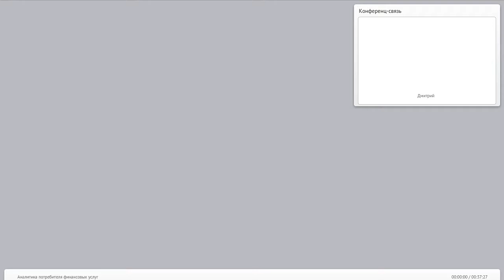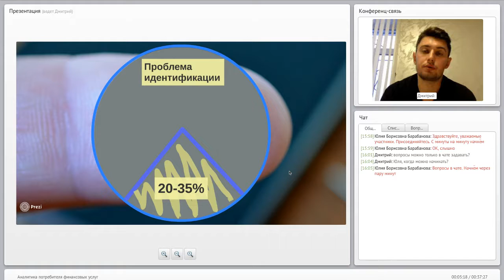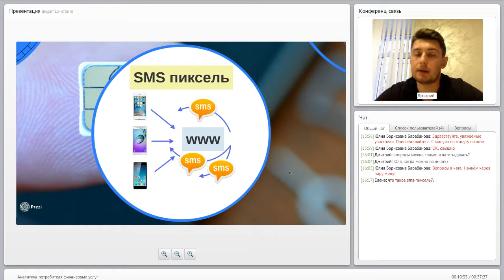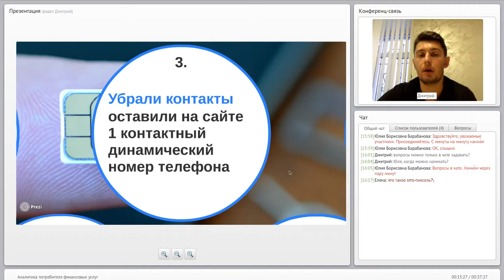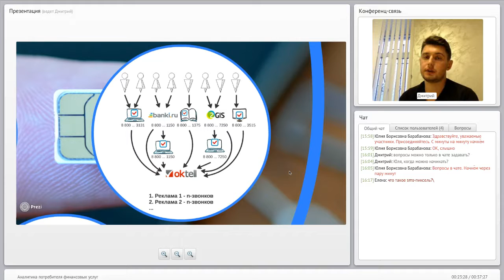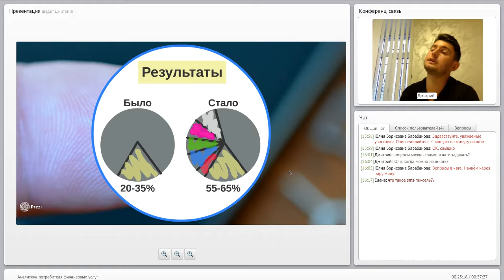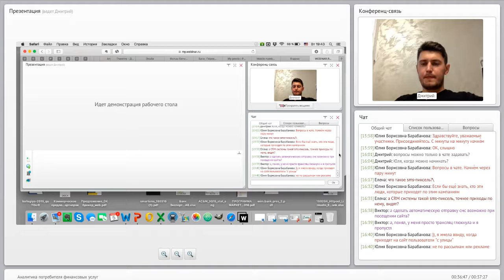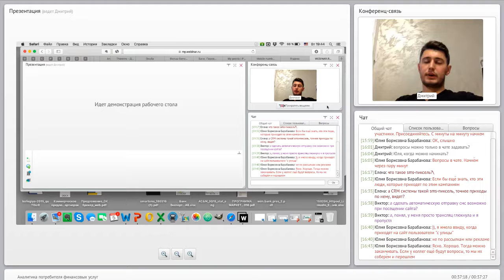Аналитика потребителя финансовых услуг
Только 15% клиентов финансовых услуг пользуются услугами единственного банка. Любой финансовой компании хотелось бы "завязать" клиента на себя. Анализ потребителей дает понимание потребительских предпочтений имеющихся у потенциальных и существующих потребителей, их требования и отношение к продукции компании. Отличный эксперт, директор по маркетингу банка "Эксперт банк" расскажет, как работать с аналитикой финансовых услуг.